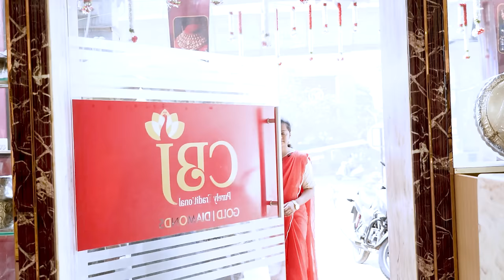Just 10 తులాలల్లో Bridal Set దొరికింది🌟✨అస్సలు అనుకోలేదు!! చెల్లి పెళ్ళికి బంగారం!! CBJ Gold&diamond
I visited CBJ Gold & Diamond KPHB Store to shop for my sister wedding.

KPHB address -
CBJ Gold & Diamonds
Beside Vijay Textiles , Metro Pillar No- A733, KPHB , Hyderabad.

Ameerpet -
Chandana Brothers Shopping Mall Ameerpet
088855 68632